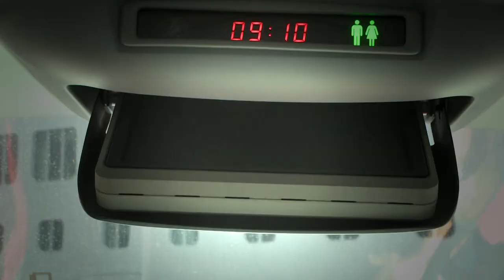Paramount Coaches Malta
one of of the videos from our advertorial archives.